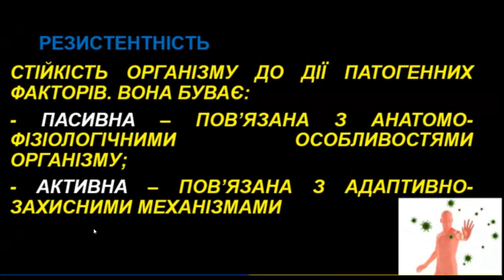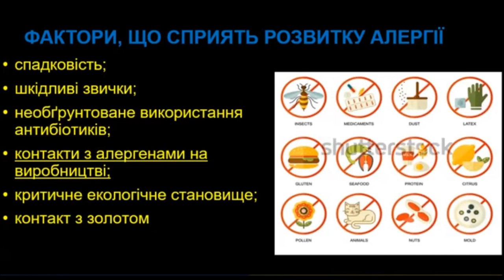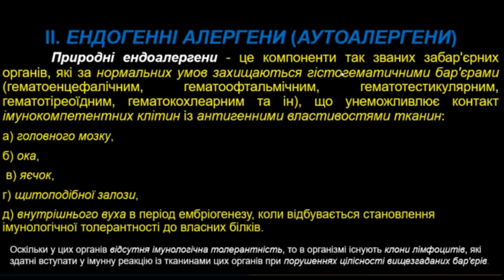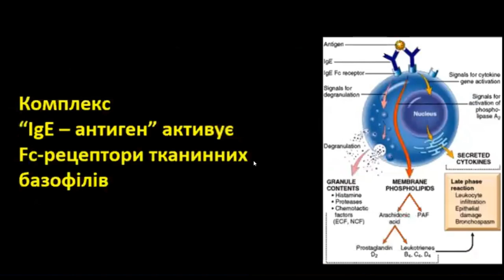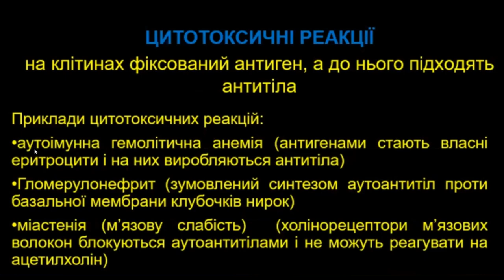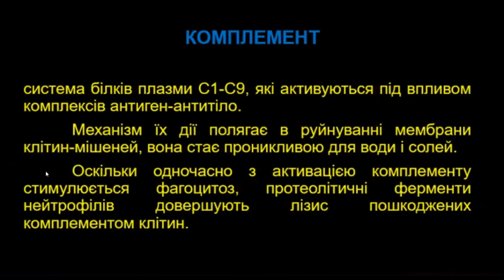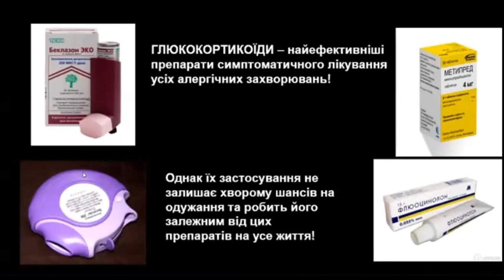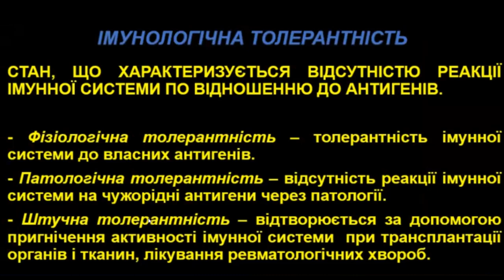ПОРУШЕННЯ ІМУНІТЕТУ. АЛЕРГІЇ